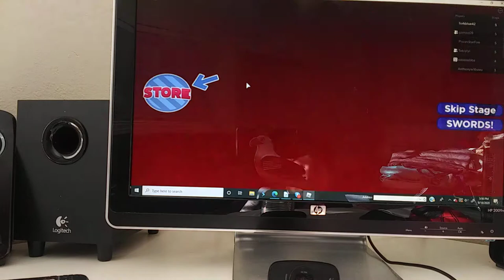Playing roblox candyland obby with my cousin TOMI GAMES